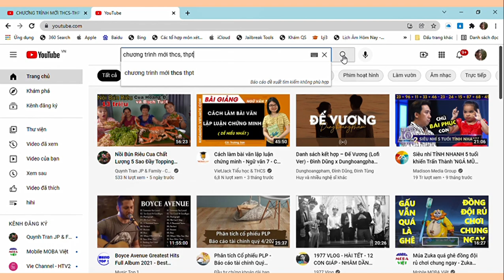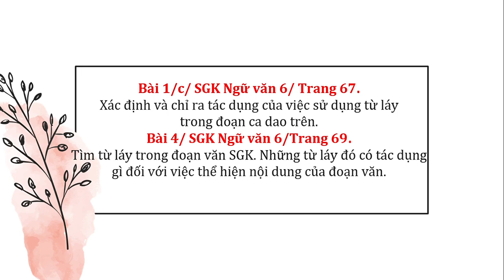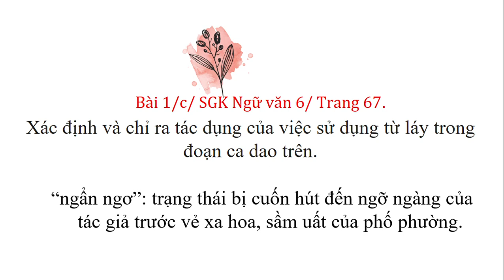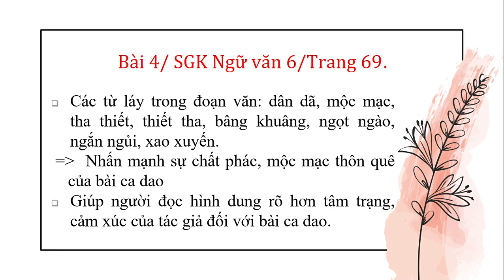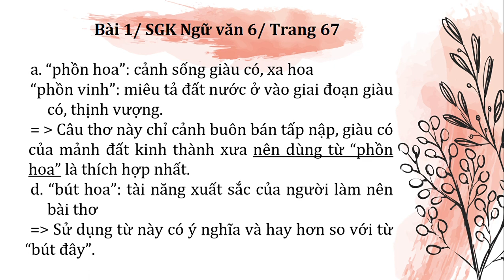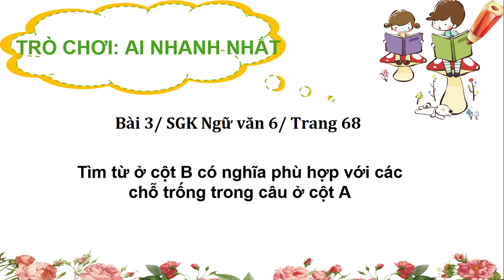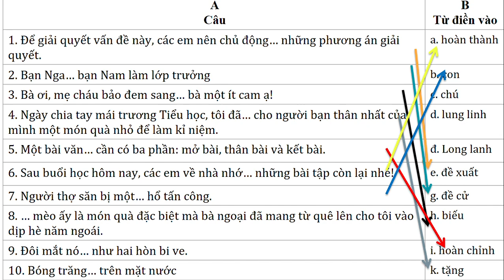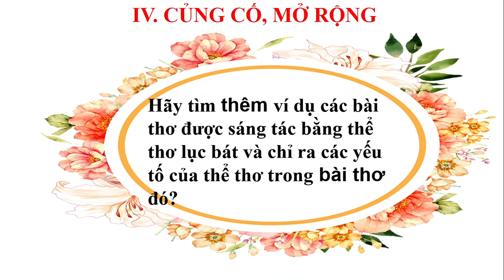Thực hành tiếng Việt | Bài 3 - Trang 67 - Ngữ văn lớp 6 - Tập 1 | Chân trời sáng tạo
Bài giảng Thực hành tiếng Việt | Bài 3 - Trang 67 - Ngữ văn lớp 6 - Tập 1 - Bộ sách Chân trời sáng tạo trên kênh Chương trình mới THCS-THPT dễ hiểu.
Xem video: Thánh Gióng | Bài 1 - Trang 19 - Ngữ văn lớp 6 - Tập 1 | Chân trời sáng tạo theo đường
Xem video: Sự tích Hồ Gươm | Bài 1 - Trang 22 - Ngữ văn lớp 6 - Tập 1 | Chân trời sáng tạo theo đường
Xem video: Thực hành tiếng Việt | Bài 1 - Trang 27 - Ngữ văn lớp 6 - Tập 1 | Chân trời sáng tạo theo đường
Xem video: Tóm tắt nội dung chính của một văn bản bằng sơ đồ | Bài 1 - Trang 31 - Ngữ văn lớp 6 - Tập 1 theo đường
Xem video: Sọ Dừa | Bài 2 - Trang 39 - Ngữ văn lớp 6 - Tập 1 | Chân trời sáng tạo theo đường
Xem video: Em bé thông minh | Bài 2 - Trang 42 - Ngữ văn lớp 6 - Tập 1 | Chân trời sáng tạo theo đường
Xem video: Thực hành tiếng Việt | Bài 2 - Trang 48 - Ngữ văn lớp 6 - Tập 1 | Chân trời sáng tạo theo đường
Xem video: Kể lại một truyện cổ tích | Bài 2 - Trang 52 - Ngữ văn lớp 6 - Tập 1 | Chân trời sáng tạo theo đường
Xem video: Kể lại một truyện cổ tích (nói và nghe) | Bài 2 - Trang 57 - Ngữ văn 6 - Tập 1 | Chân trời sáng tạo theo đường
Xem video: Ôn tập | Bài 2 - Trang 58 - Ngữ văn lớp 6 - Tập 1 | Chân trời sáng tạo theo đường
Xem video: Những câu hát dân gian về vẻ đẹp quê hương | Bài 3 - Trang 61 - Ngữ văn lớp 6 - Tập 1 theo đường
Xem video: Việt Nam quê hương ta | Bài 3 - Trang 64 - Ngữ văn lớp 6 - Tập 1 | Chân trời sáng tạo theo đường
Xem video: Vẻ đẹp bài ca dao đứng bên ni đồng, ngó bên tê đồng | Bài 3 - Trang 66 - Ngữ văn lớp 6 - Tập 1 theo đường
Xem video: Thực hành tiếng Việt | Bài 3 - Trang 67 - Ngữ văn lớp 6 - Tập 1 | Chân trời sáng tạo theo đường
Xem video: Làm một bài thơ lục bát | Bài 3 - Trang 70 - Ngữ văn lớp 6 - Tập 1 | Chân trời sáng tạo theo đường
Xem video: Trình bày cảm xúc về một bài thơ lục bát | Bài 3 - Trang 78 - Ngữ văn 6 - Tập 1 | Chân trời sáng tạo theo đường
Xem video: Ôn tập | Bài 3 - Trang 79 - Ngữ văn lớp 6 - Tập 1 | Chân trời sáng tạo theo đường